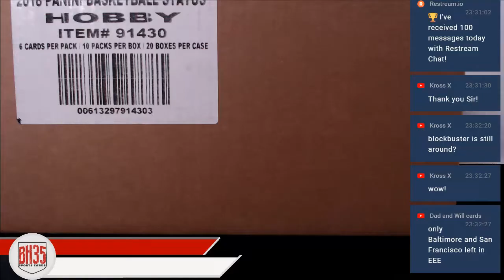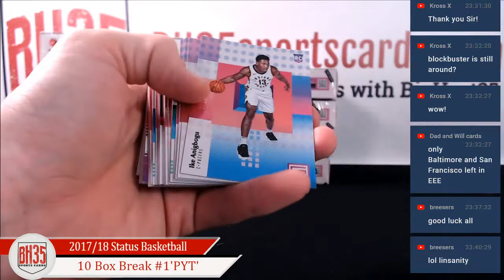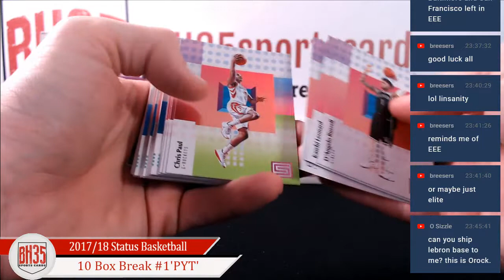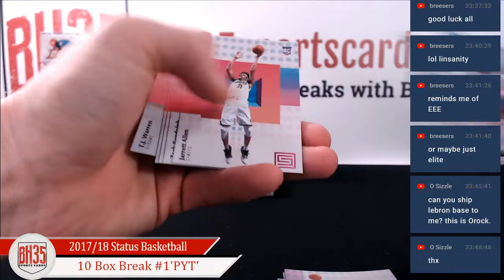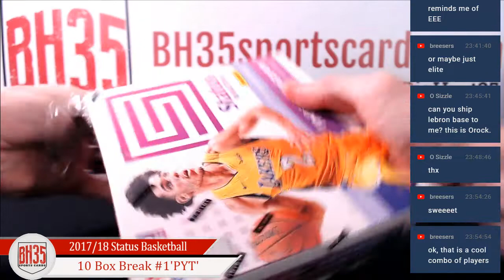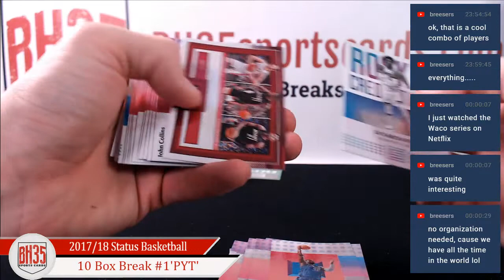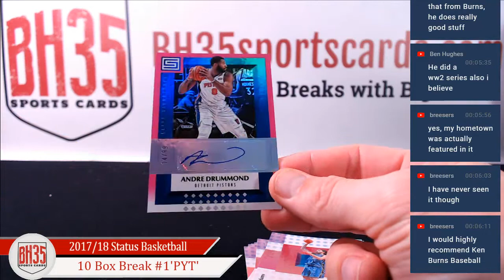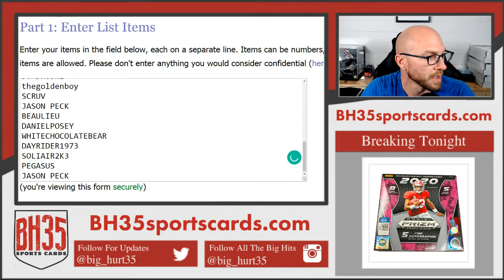201718 Panini Status Basketball | 10 Box Break #1 Pick Your Teams